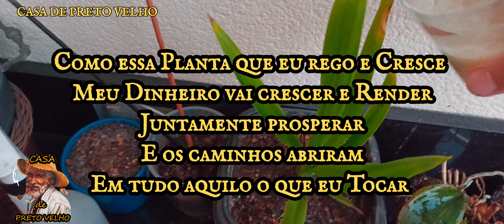FIZ ISSO E NO DIA SEGUINTE RECEBI UM DINHEIRO INESPERADO 💲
💲 QUER RECEBER UM DINHEIRO INESPERADO E SER PRÓSPERO ❓ FAÇA ESSA SIMPATIA